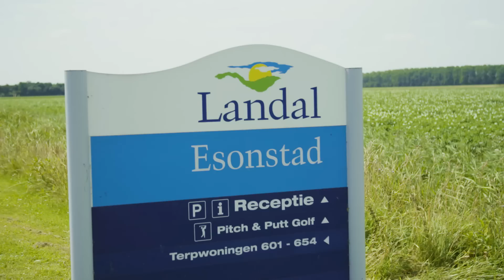4) KNOKKEN voor GELD tijdens ZWARE BATTLE! Summerbreak 2017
Hoi, leuk dat je kijkt naar de vierde aflevering van de Ochtendmix Summerbreak!

VOLG ONZE KANDIDATEN!

Wil je ook kano varen?

De Summerbreak is mede mogelijk gemaakt door Landal en provincie Friesland.

Tot volgende week! =D

CREDITS
Productie: Femke en Sterre Meijer